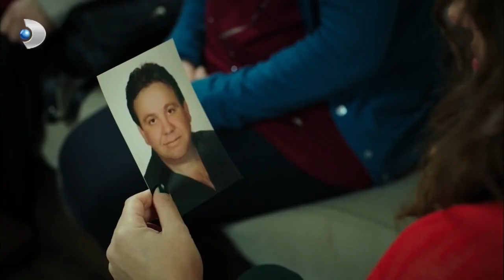Nevizadeler, Şehriban’a Gelen Talip’i Araştırdı! - Ulan İstanbul Özel Klip